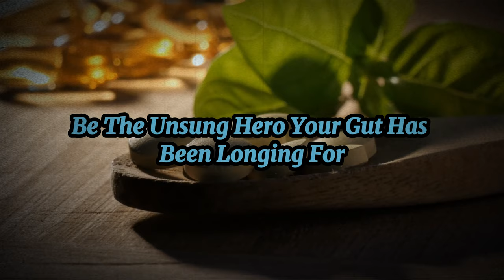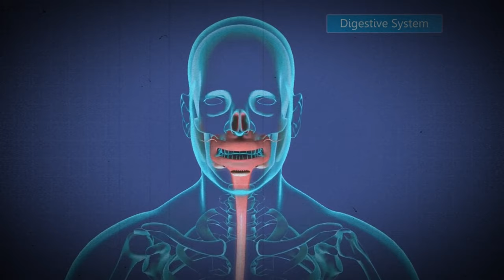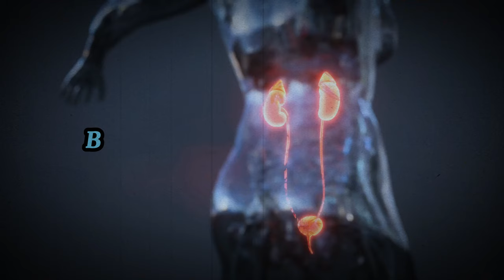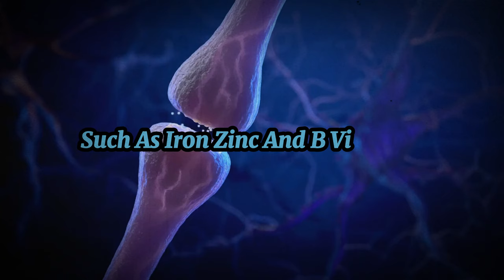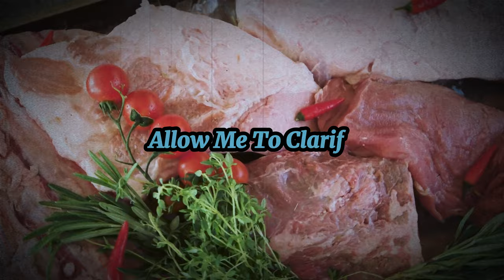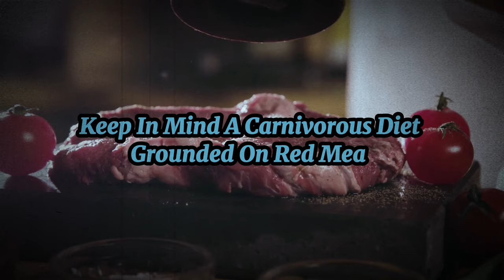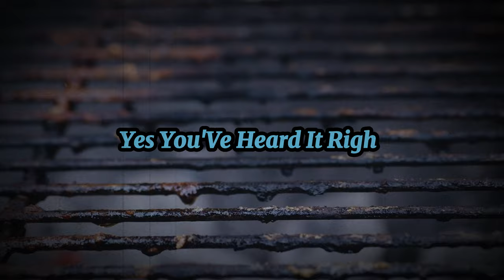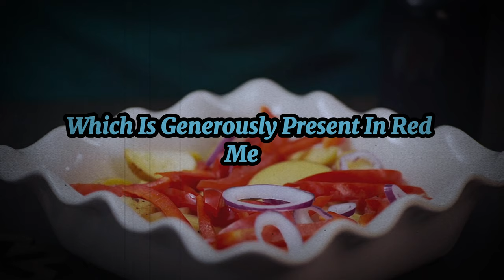Red Meat Exposed: The Shocking Truth You Need to Hear!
Join us as we embark on a journey to uncover the truth about red meat in our latest video, "Red Meat Revolution: Unveiling the Truth Behind the Myth!" In this thought-provoking exploration, we challenge the misconceptions surrounding red meat and shed light on its nutritional benefits. From its role in supporting muscle growth to its impact on heart health, we provide evidence-based insights that may surprise you. Whether you're a meat lover or a skeptic, this video will leave you with a fresh perspective on the age-old debate. Watch now and join the revolution!

OUTLINE:
00:00 The Gut Health Booster
02:27 Heart Health Hero
04:16 Kidney Function and Red Meat
05:28 Red Meat and Your Arteries
07:05 Brain Health and Red Meat
08:18 Weight Loss and Red Meat
10:05 Joint Pain and Red Meat
11:13 Autoimmune Diseases and Red Meat
13:11 Hair Growth and Red Meat
14:11 Hormonal Balance and Red Meat